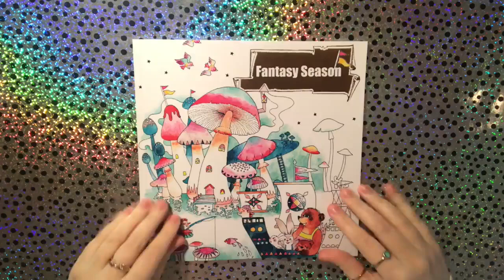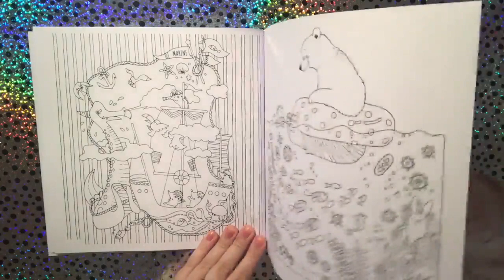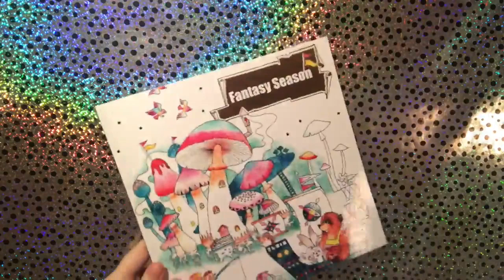Présentation : Fantasy Seasons Coloring Book (Flip Through)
Fantasy Seasons

Wishlist Livres de Coloriage

Wishlist Matériel Coloriage

- N'hésitez pas à faire votre shopping via ce lien Amazon Partenaire (le prix de vos articles ne change pas, seulement une petite commission de vos achats me sera reversée)